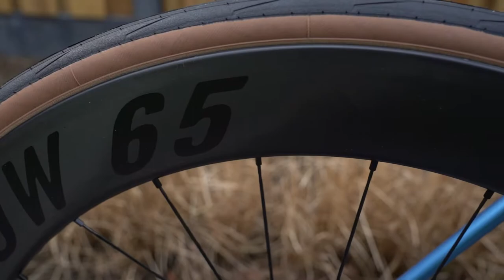Factor O2 61XXL Ultegra Di2, Stealth 6 5, Goodyear F1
FACTOR O2

Lightweight Road Bike
Factor’s O2 is a refined all-rounder, built for speed and comfort during long days in the saddle. Redesigned from the inside-out utilizing the revolutionary manufacturing methods of the O2 VAM, the second generation of the O2 is strong, light and packed with class-leading technology. Available in disc and rim brake.